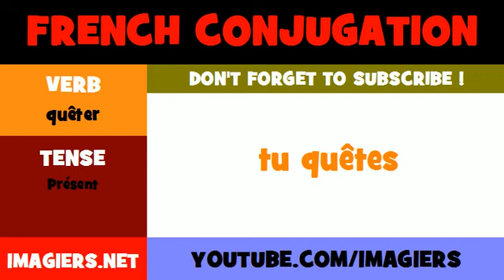FRENCH VERB CONJUGATION = quêter = Présent